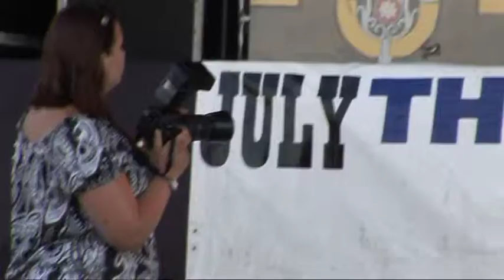141 americana 2013 trevor burton band folk enjoying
a few folk enjoying them selfs and photographers